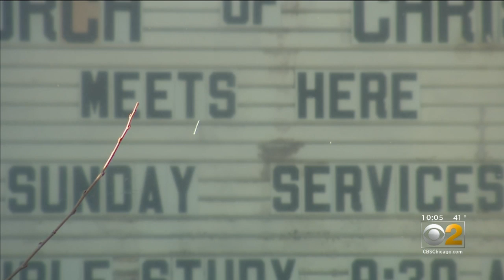Hammond Church Busted For Violating Stay-At-Home Order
Police in Hammond, Indiana busted up a service at a church Sunday that was defying statewide stay-at-home orders during the coronavirus pandemic.